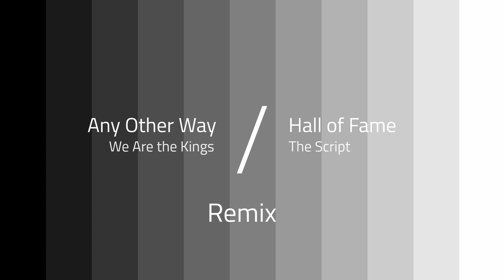Any Other Way / Hall of Fame Remix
Remix of 'Any Other Way' by We are the Kings and 'Hall of Fame' by The Script.